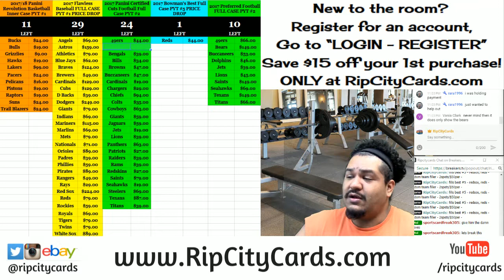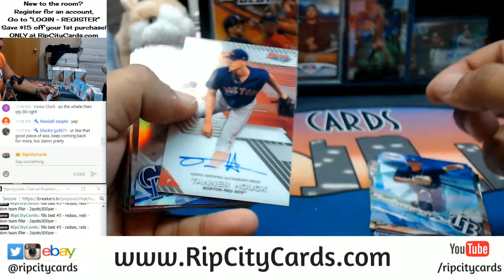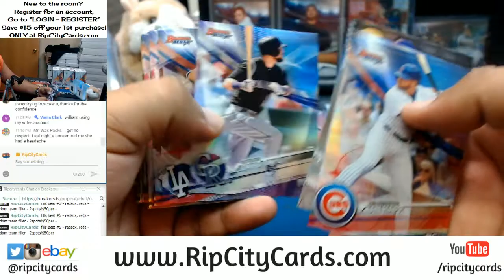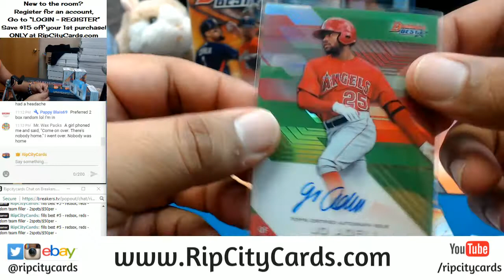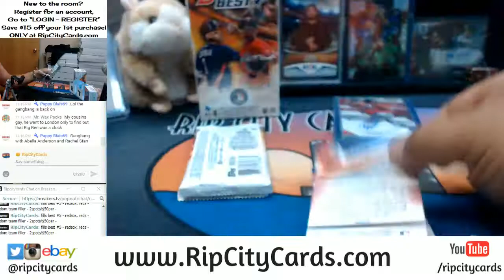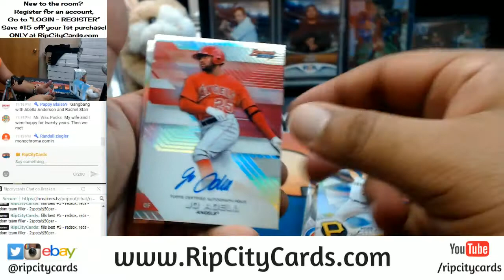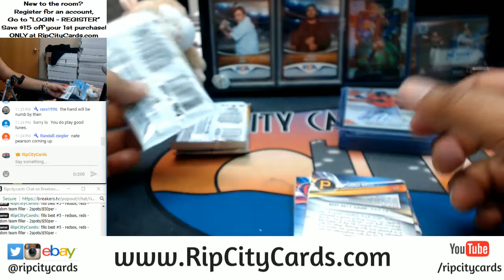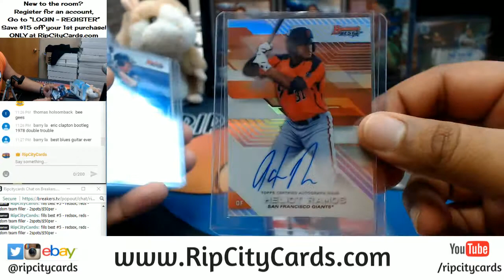2017 Bowman's Best Baseball Half Case Break #14 eBay